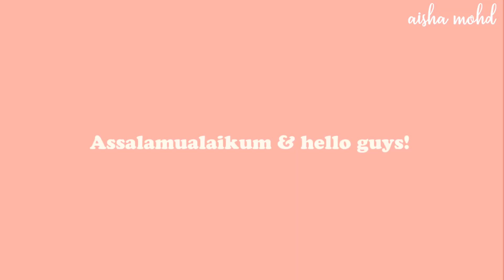Hadiah Dari Eco Shop🎁 | Haul & Unboxing Part 2